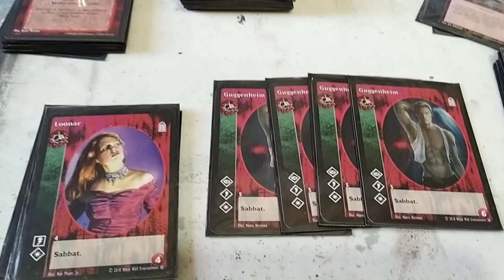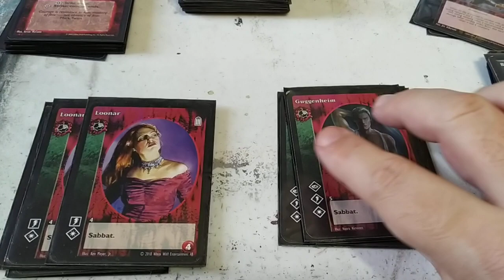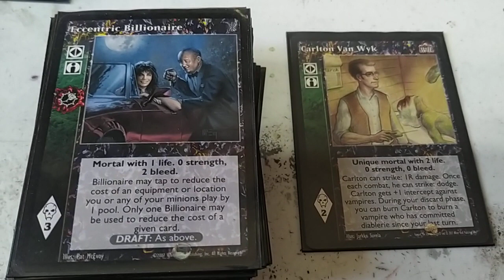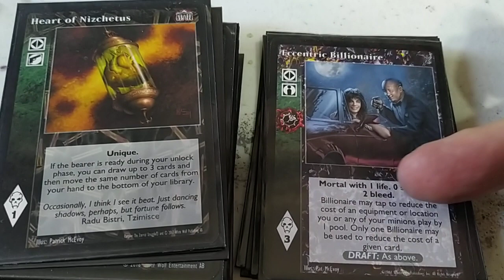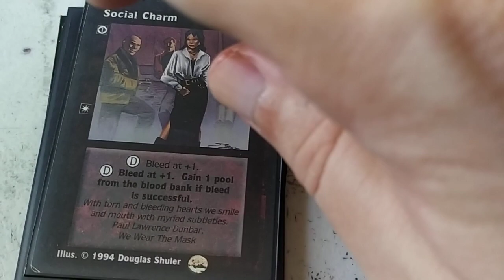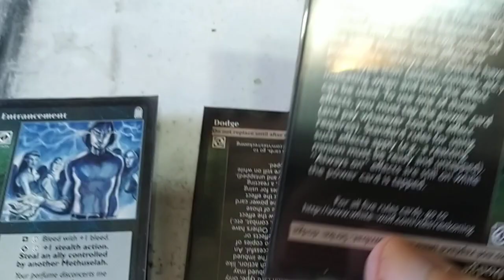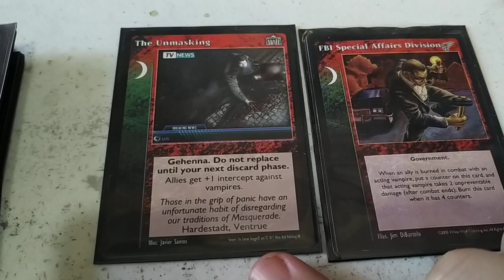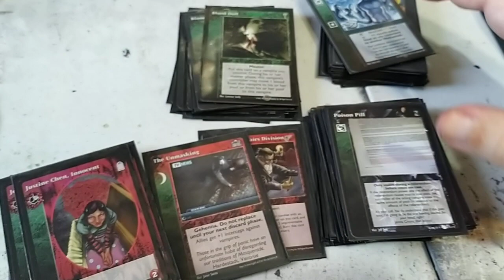VTES Toreadores Antitribu + Eccentric Billionaire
CRIPTA (12)

4x Guggenhein
2x Loonar
2x Monique Kim
2x Jonathan Gursel
2x Justine Chen, Innocent

BIBLIOTECA (84)

Masters (16)

1x Charisma
1x Direct Intervention
1x Jake Washington
1x Dreams of the Sphinx
1x Fear of Mekhet
1x Foundation Exhibit
1x The Art of Pain
5x Blood Doll
4x Palla Grande

Acciones (30)

7x Art Scam
5x Entracement
5x Patronage
4x Intimidation
3x Dream World
2x Social Charm
2x Enchant Kindred
2x The Embrace

ALIADOS (16)

15x Eccentric Billionaire
1x Carlton Van Wyck

Equipo (1)

1x Hearth of Nizchetus

REACCIONES (5)

5x Poison Pill

COMBATE (14)

9x Dodge
5x Staredawn

EVENTOS (2)

1x The Unmasking
1x FBI